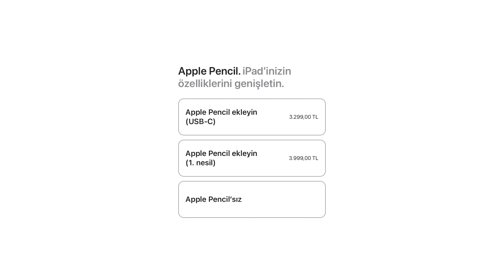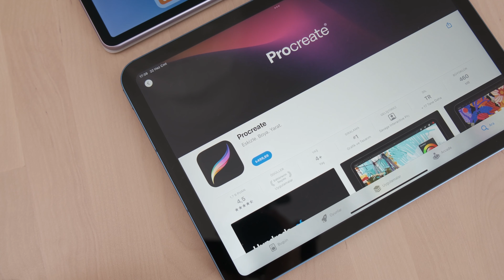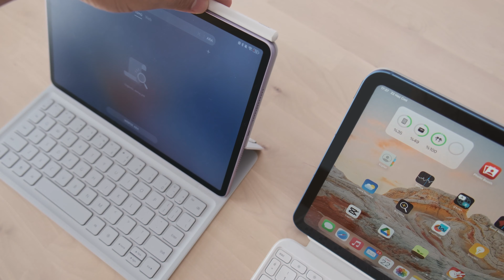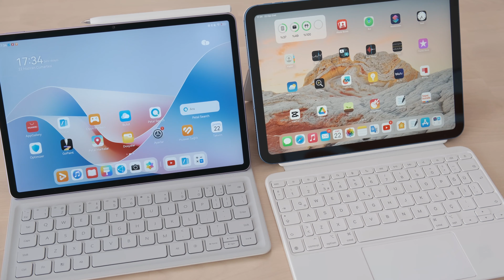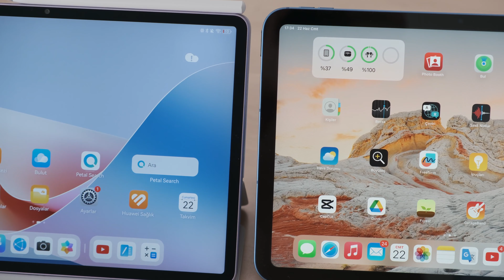iPad mi? Yoksa Android tablet mi?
Bu videoda sizlere İPad mi yoksa Android tablet mi tercih etmelisiniz, buna yönelik kendi fikirlerimi anlatıyorum. Siz hangisini tercih ediyorsunuz, yorumlarda mutlaka belirtin.

Apple İpad 10. Nesil Linki